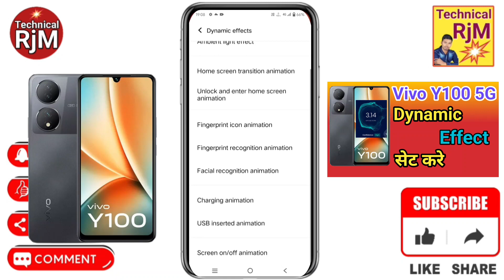Vivo Y100 5G Dynamic Effect setting | How To Use Dynamic Effect Setting Vivo Y100 5G Dynamic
About Video.Vivo Y100 5G Dynamic Effect setting How To Use Dynamic Effect Setting Vivo Y100 5G Dynamic Animation

Queries Solved
Vivo Y100 5G dynamic effect setting,
how to use dynamic effect setting on Vivo Y100 5G,
Vivo Y100 5G dynamic effect setting in hindi,
how to dynamic effect setting on Vivo Y100 5G,
Vivo Y100 5G setting on dynamic effect,
dynamic effect setting on Vivo Y100 5G,
Vivo Y100 5G use to dynamic effect setting,
Vivo Y100 5G use to dynamic effect setting 2023,
Vivo Y100 5G phone main dynamic effect setting use kaise kare,
use to dynamic effect setting on Vivo Y100 5G,